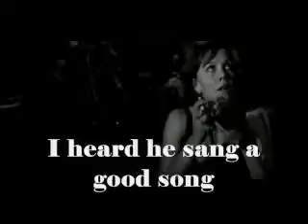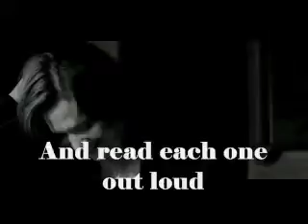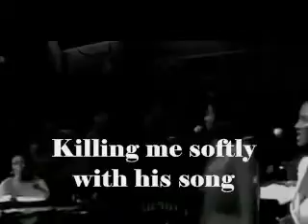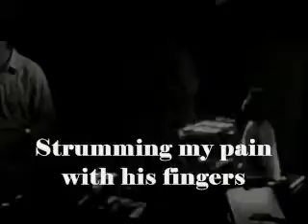Roberta Flack – Killing me softly 1973